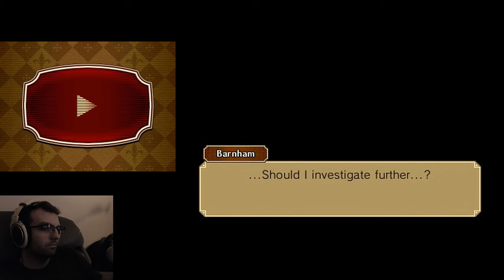Professor Layton vs. Phoenix Wright (Case 4 Exploration Part 2)